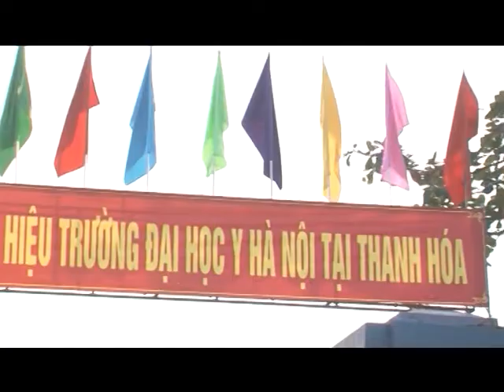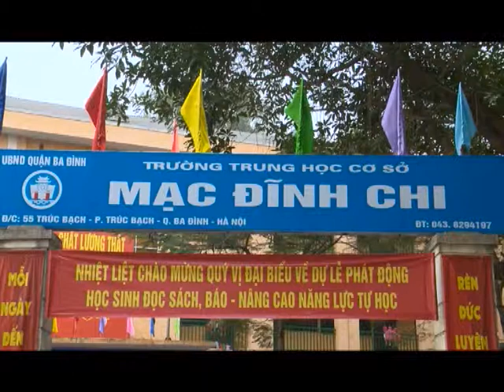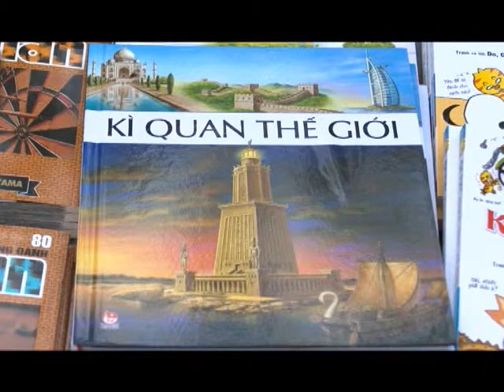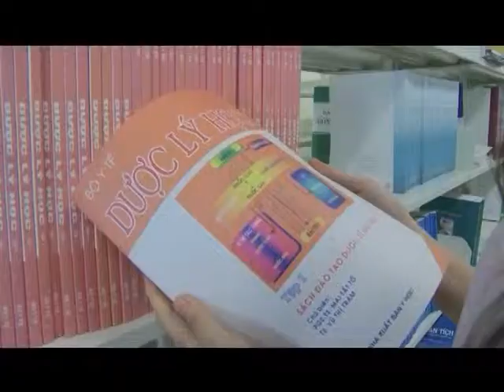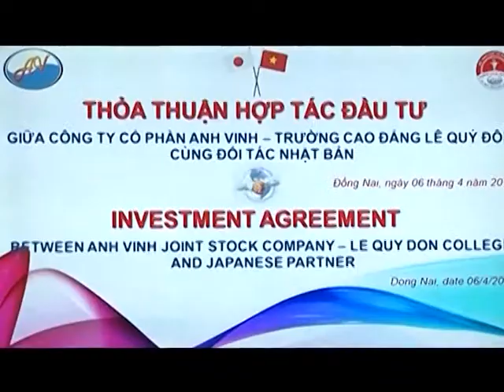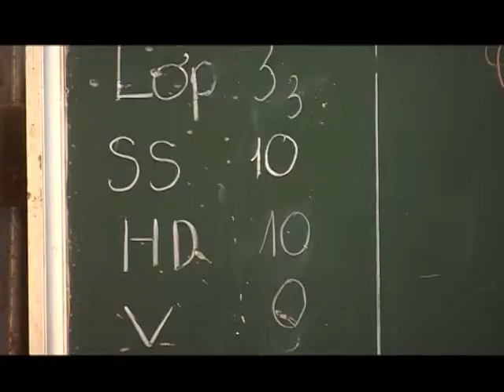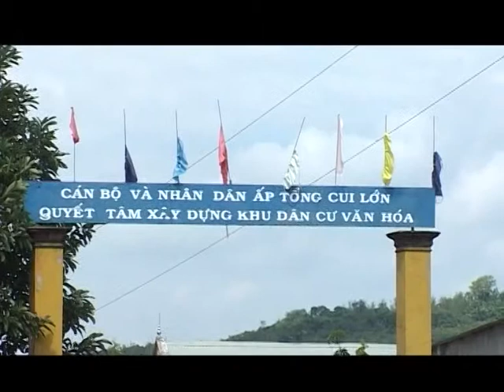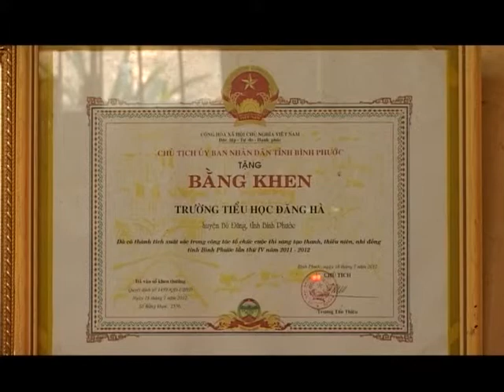TCGD 23 12 2014 ver1 mpg